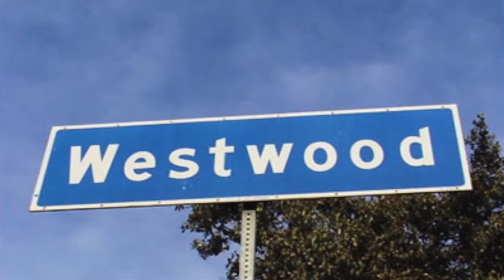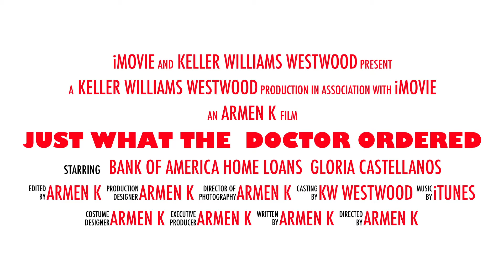Just What the Doctor ordered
KW Westwood & BofA Home Loans present an exclusive educational dinner for Doctors.  Doctors will be educated on the Real Estate Market and the loan options that are designed specifically for doctors.  The event will be help Sept 17th starting at 7p at the Napa Valley Grille in Westwood, CA.  This is a complimentary dinner to invited guests only.  We hope to see you there.